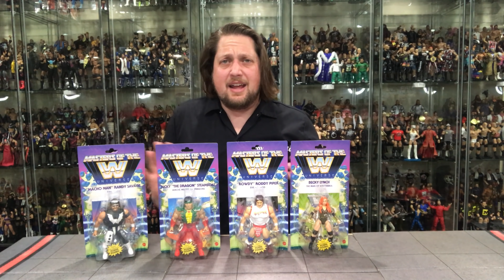A Massive Weekly Purchases For The Week Of February 14th 2021! GIJOE, Marvel, WWE & More!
A Massive Weekly Purchases For The Week Of February 14th 2021! GIJOE, Marvel, WWE & More!  Tons of Figure News!

Marvel Legends Amazon Pre Orders:
Marvel Legends DR Doom
The Hood
AIM Scientist Supreme
Lady Deathstrike
Red Skull